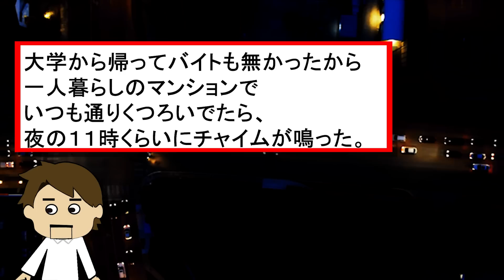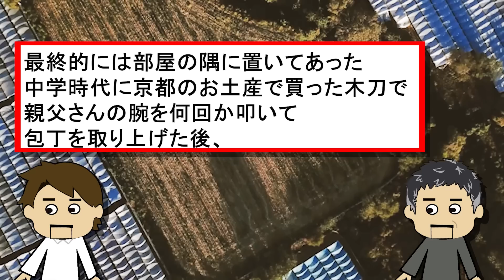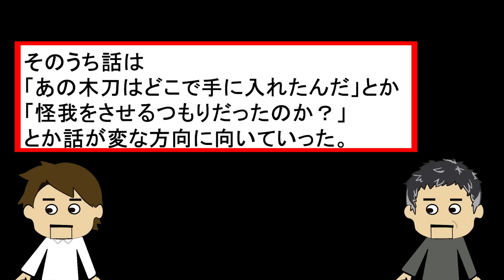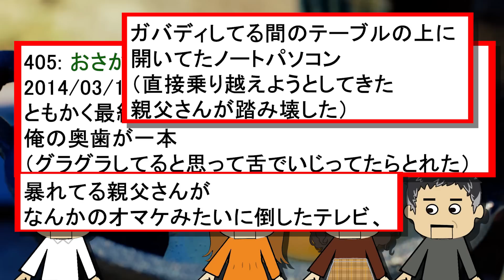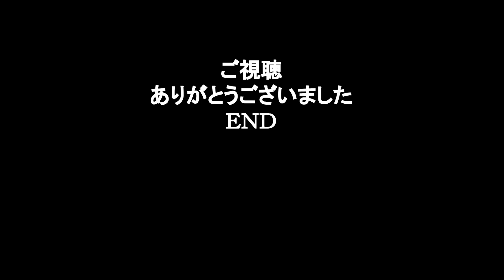【２ch壮絶】心当たりがない！元カノの父親にコロされかけた！【ゆっくり解説】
元カノ父が包丁持ってやってきた！

サブ（というか今はメイン）はこちら

引用元：
今までにあった修羅場を語れ 14

匿名掲示板２chには、誰かが書き残した手記があり、様々な人生の手記が書き残されている。
壮絶なものから、感動して涙が止まらなくなるものまで。
このチャンネルでは、そんな様々な手記を紹介していきます。
これを見たあなたの人生が、より豊かになることを願い、時には見習い、時には反面教師にして、これからの人生に役立てていただければ幸いです。

５チャンネル様に使用許諾を申請済みです。